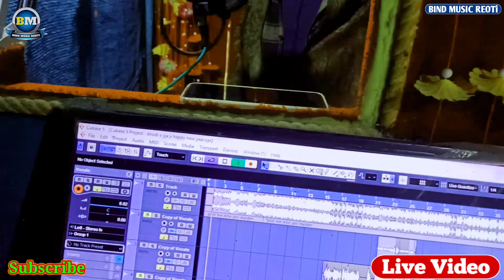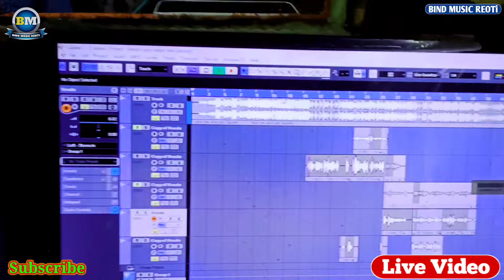Happy New Year Song || नया साल में दिल मत तोड़ || सोनू कश्यप || Naya Saal Me Dil Mat Toda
Video_Song | Naya saal me dil jani toora | नया साल में दिल जनी तूरा| Sonu_Kashyap Bhojpuri Song_2024

                 Album : नया साल में दिल जनि तूरा

                    Song : Naya Saal me dil jani tora

                  Singer : Sonu Kashyap

             Music Director : Sonu Kashyap

            Writer / Lyrics : Arya Omprakash

Studio : Arya Recording Studio Mudiyari ( ballia.up )

  Mix & Master : Sonu Kashyap & Nikhil Srivastava

           Level & Company : Bind music reoti

मैं सिंगर सोनू कश्यप आप सबके बीच एक छोटा सा प्रयास किया हू,और आप सबके लिए एक sad सोंग लेकर आया हूं

        अगर मेरे से कोई भूल चूक हो गई हो तो मुझे अपना छोटा भाई/ बेटा समझकर क्षमा करिएगा और कमेंट कीजिएगा...

और आने वाले टाइम में मैं कोशिश करूंगा कि आप सबको इसी तरह एंटरटेन कराते रहूं और आपके लिए अच्छा-अच्छा सॉन्ग लाता रहूं 🙏